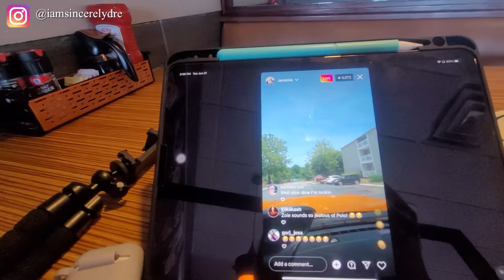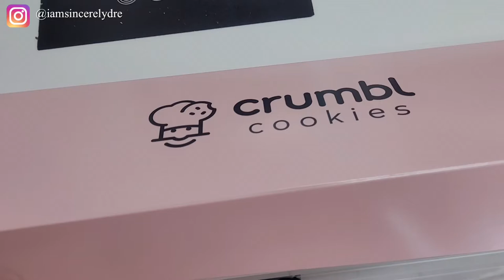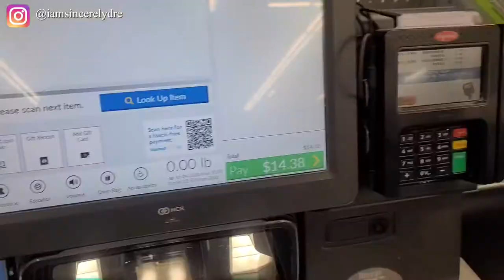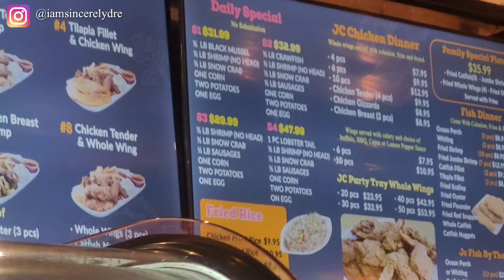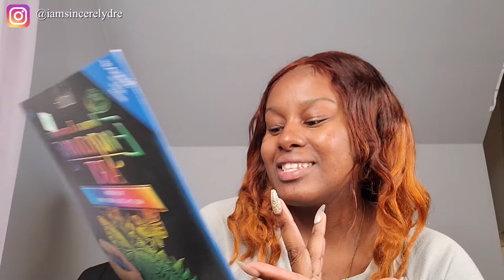MY 21ST BIRTHDAY VLOG | SINCERELY DRE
Heyyy y'all! Ahhhhh ya girl is legal legal now! This year, I deiced to just spend some time self reflecting and grabbing all my birthday freebies. I started out by voting and then went out to all my favorite food spots. This is only the beginning.

COMMENT how do you like to spend you birthday?